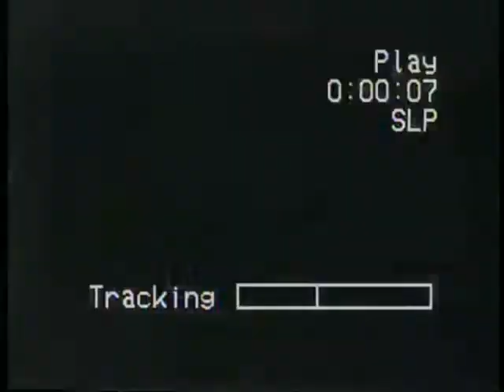Jerry Ippoliti Bowl I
The Ceramic Owl Trophy went up for grabs for the first time at Ohio University in the spring of 1998 in Jerry Ippoliti Bowl I, named after the former Mid-American Conference commissioner. The Post's print journalists took OU's broadcast journalists. Some say, the newspaper industry began its slow death this day when the broadcast team treated the Post like the rag it cleans its microphones with.